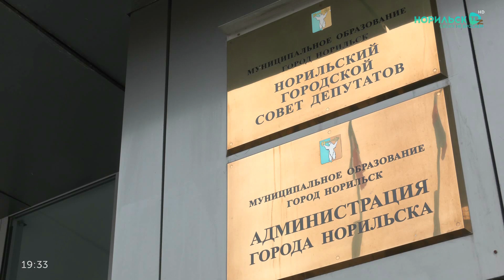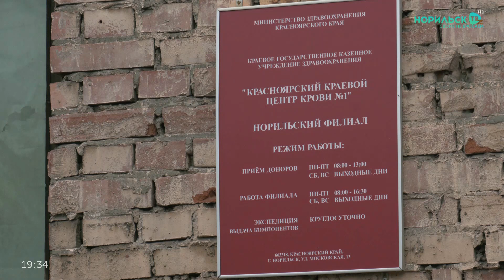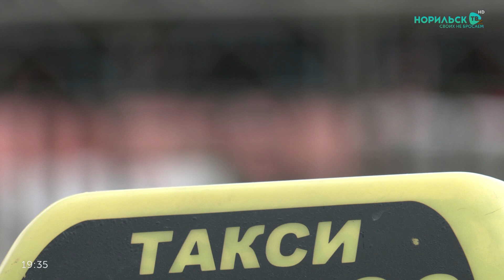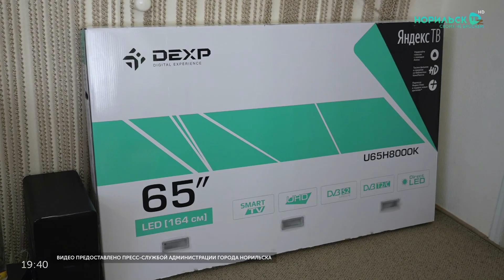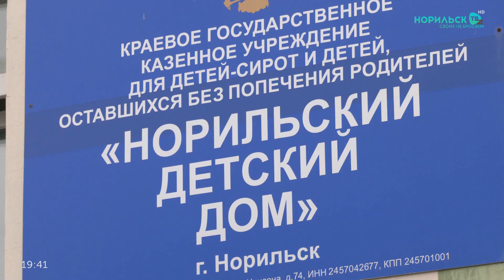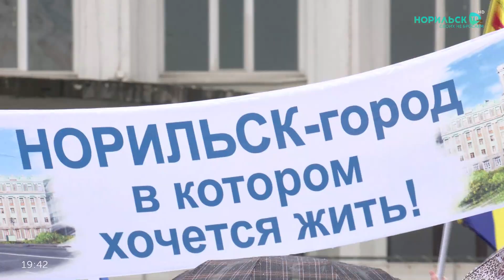Норильские новости - 14.06.2023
В этом выпуске:

1. Президент России Владимир Путин заявил, что необходимости в мобилизации сейчас нет. Такое заявление он сделал в ходе встречи с военными корреспондентами.
2. Специалисты экологического контроля продолжают мониторинг реки Далдыкан. Экологи взяли первые в этом году химические пробы воды.
3. Более восьмисот подростков приступили к работе в трудовом отряде школьников. Где будут трудиться ребята в этом году?